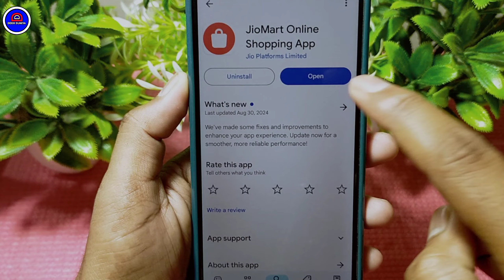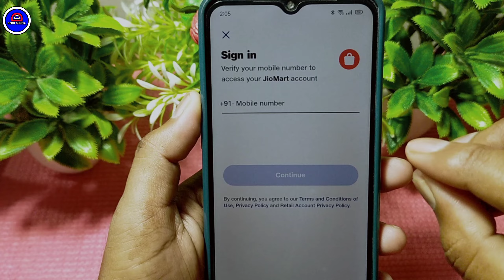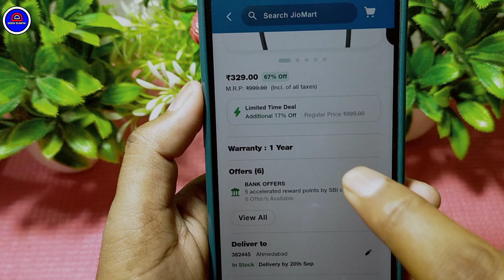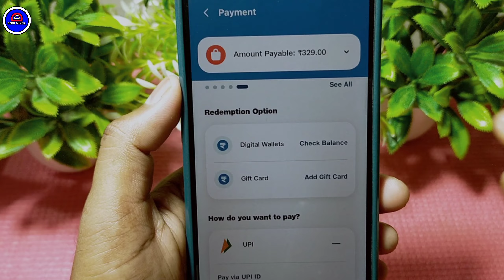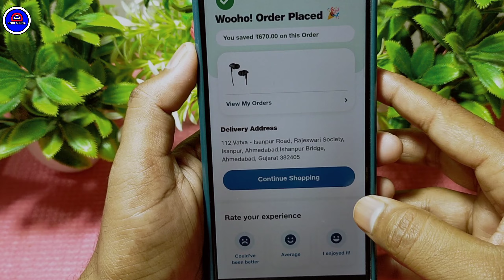JioMart Se Order Kaise Kiya Jata Hai || How To Order From JioMart App || JioMart Se Order Kaise Kare